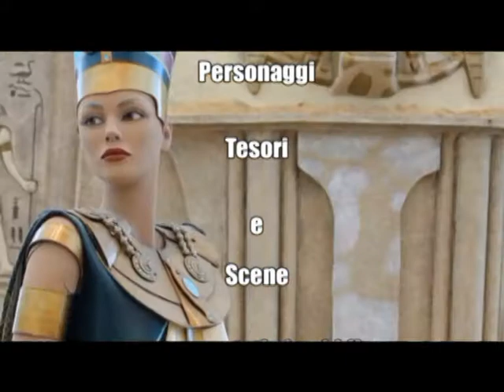Paolocci Gaetano e Francesco - Antico Egitto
Vuole essere un'esperienza straordinaria, dedicata ai visitatori di tutte le età, che vi proietterà in un mondo di fantastiche ed affascinanti scenografie cinematografiche che hanno fatto la storia del cinema internazionale! Esposizione Scenografica di Colossi, sculture, personaggi delle celebri pellicole di tutti i tempi: creazioni originali, con aree tematizzate di grande impatto scenografico.
Siamo infatti orgogliosi di presentare questo singolare evento dove il sogno si fonde con la realtà mostrando dal vivo, alcuni tra gli elementi e ricostruzioni più significativi ispirati alla storia del cinema. Il carattere immersivo di questa esposizione, insieme alle dimensioni, la rendono unica in Europa! La qualità è garantita da artisti di calibro internazionale nell'ambito delle creazioni ed effetti speciali cinematografici! Non perdete questa straordinaria occasione!
Questa Mostra unica nel suo genere, grazie all'esperienza nel campo del suo art director Francesco Paolocci, consente al pubblico di visionare manufatti, sculture, creazioni e scenografie originali nel campo del cinema e dello spettacolo per far comprendere quale grande lavoro si nasconda dietro la realizzazione di un film, ricreando suggestive aree tematizzate. Nata dall'esperienza del set cinematografico, dallo studio e progettazione di scenografie e creazioni cinematografiche per gli effetti speciali, dove ogni cosa impossibile diviene realtà, questa mostra scenografica itinerante dedicata all'Antico Egitto nel cinema è caratterizzata da un grande effetto visivo, infatti queste creazioni scenografiche, personaggi estremamente realistici e fedelmente ricostruiti sembrano vivere nella esposizione grazie ad una scenografia cinematografica appositamente studiata che accompagna questa suggestiva mostra scenografica sull’Antico Egitto in ogni città. Questa esposizione di scenografie cinematografiche può essere allestita in spazi differenti per misure ed altezze e laddove lo spazio lo consente non a caso si definisce evento scenografico, poiché nella sua rappresentazione scenica, supera ogni essenziale e scarno allestimento museale.
- Mostre scenografiche cinematografiche - Organizzazione ed ideazione
SPECIAL EFFECTS CREATURES STUDIOS SRL  - Concept / Direzione Artistica di Francesco e Gaetano Paolocci -  Autori
Attualmente questa esposizione fa parte del “CINETOUR”, presso gli Studios di CINECITTA' WORLD, il Parco divertimenti di Roma dedicato al Cinema e alla TV.